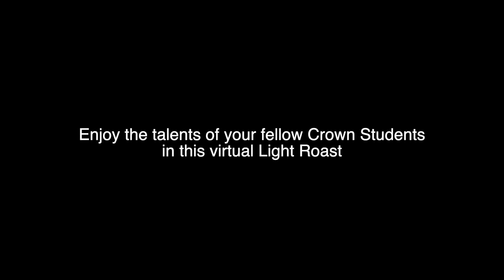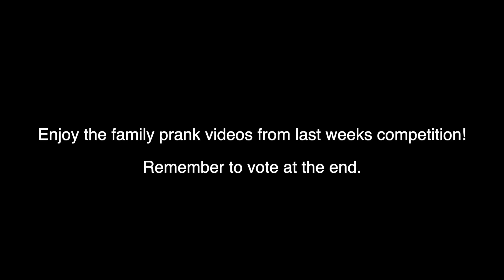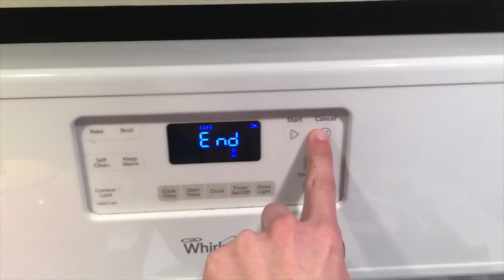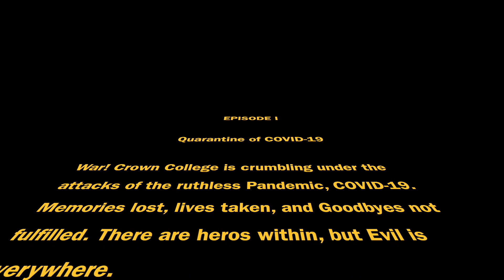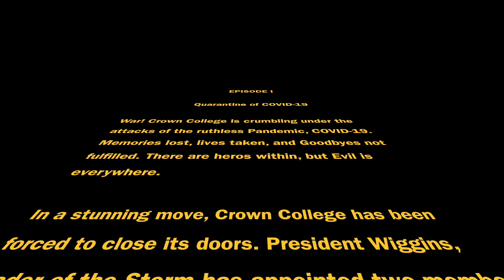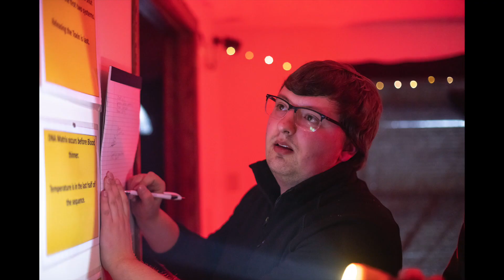ALLSTAR FRIDAY 4/24/20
Light Roast
- 0:06 Brenden Berndt
- 3:12 Pong Kong
- 5:46 Mylon Anderson
- 10:50 Matt-Jeff
- 13:06 Mabree Lillestolen
- 13:18 Nora Kowalke
Family Pranks 13:42
Family Prank Voting 14:05
Next weeks challenge 14:08
Bill Kuhn and Guitar 15:30
Regan and Leathers 16:32